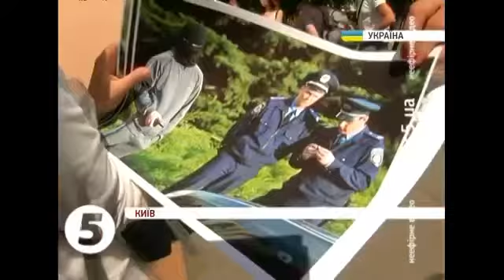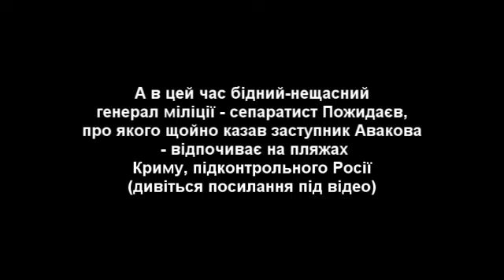Влада покриває міліціонерів-сепаратистів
Влада покриває міліціонерів сепаратистів. Заступник Авaкова покриває керівника Донецької міліції. Каже, що в умовах окупації цій людині не залишається нічого, як співпрацювати з сепаратистами. А в цей час керівник Донецької міліції відпочиває в Ялті, у Криму, підконтрольному Росії
Посилання

Міліціонери-зрадники. Сепаратисти. Співпраця міліції з сепаратистами. Корупція. Люстрація.